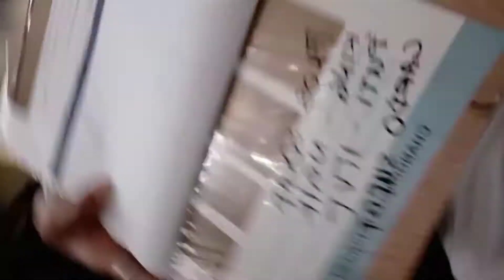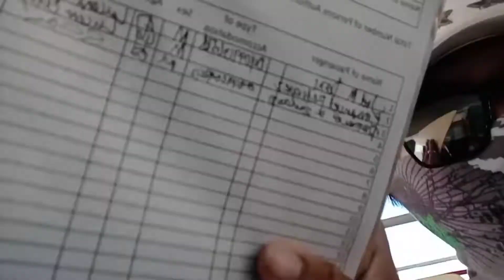Kaarawan vlog#42 road to 1k subs.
Shoutout nga pala sa pinaka poging mangyan sa finland ingat ikaw jn lagi edison tarcena A.K.A noside😇